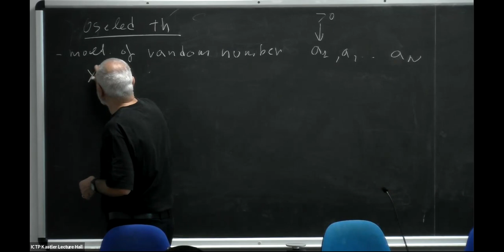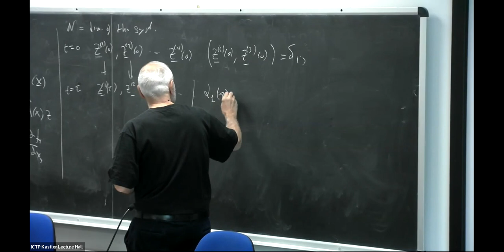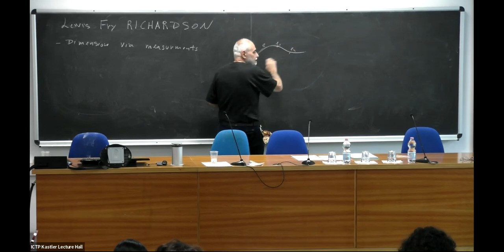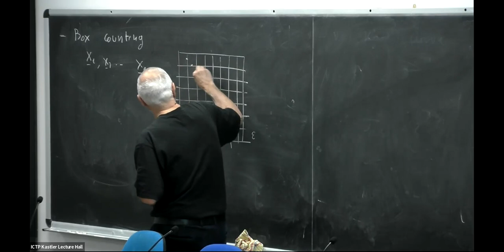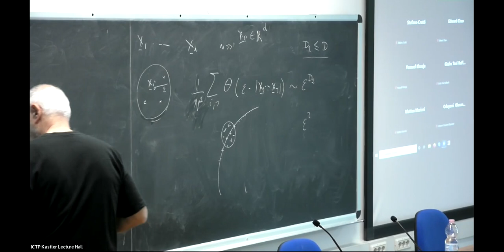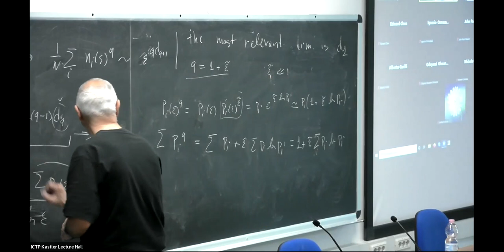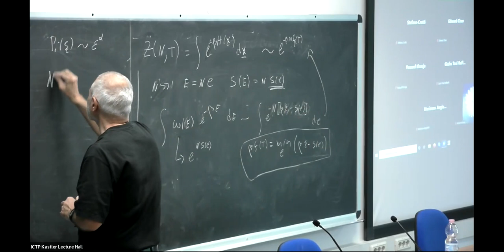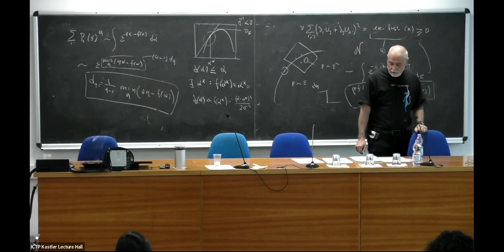Lecture 8: Chaos: From Simple Models to Complex Systems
Spring College in the Physics of Complex Systems | (smr 3690)
Speaker: Angelo VULPIANI (La Sapienza, Italy)
2022_03_16-11_00-smr3690.mp4